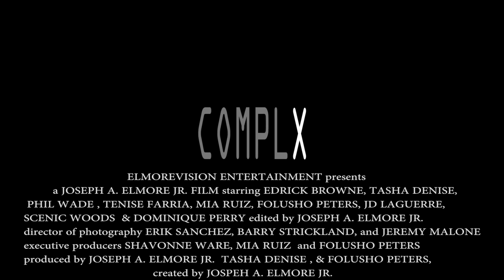COMPLX TEASER TRAILER 1